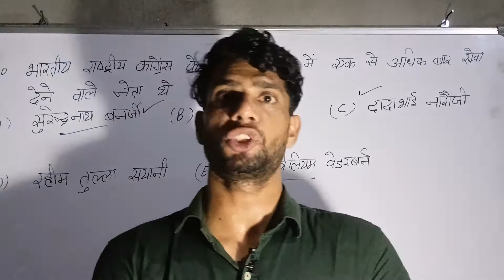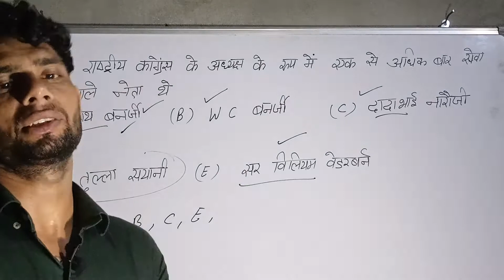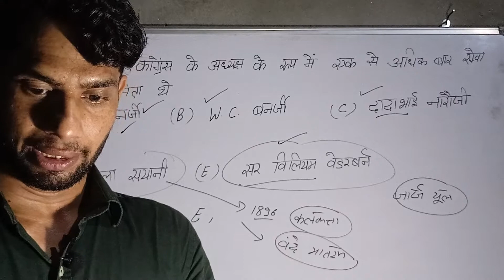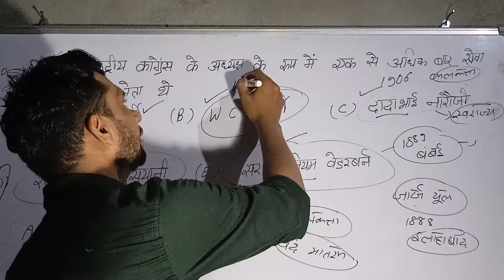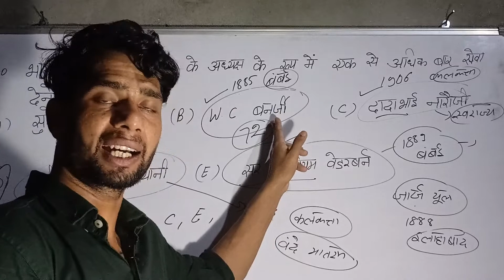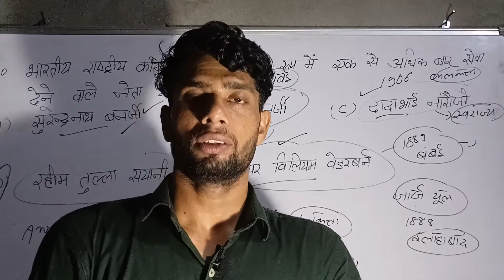National Congress Important President Shri KrishanTutor Classes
President of Surender nath banergi
First President Of Congress
First Angrej President Of Congress
Second Angrez President Of Congress
Phli Bar vante Matram kb Gaya Gya